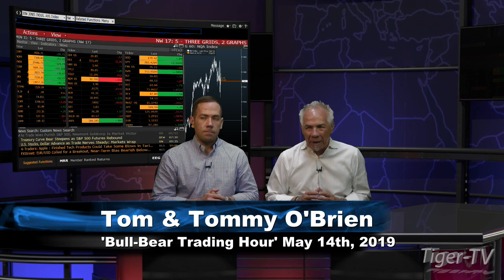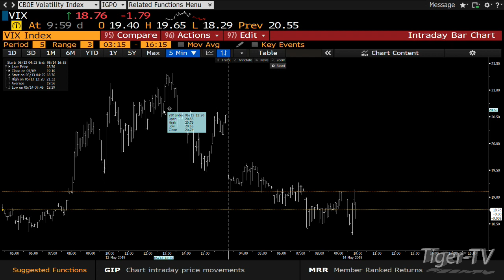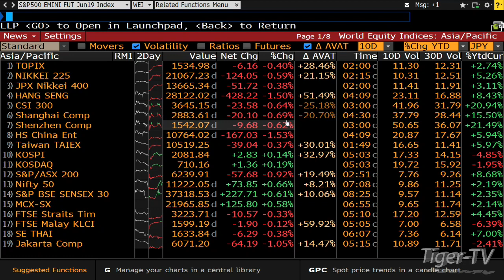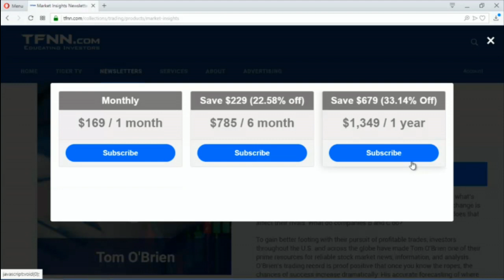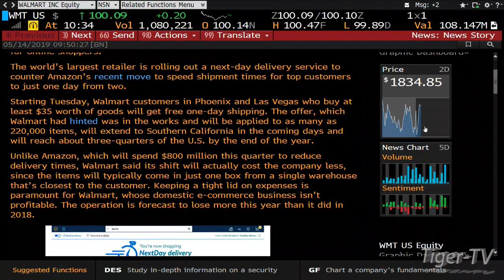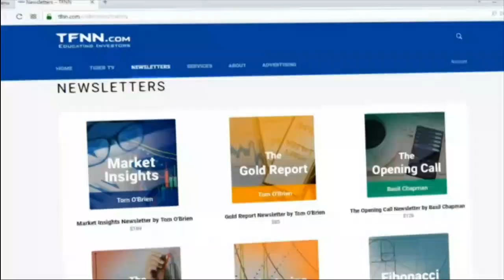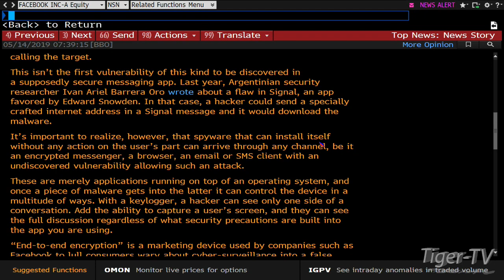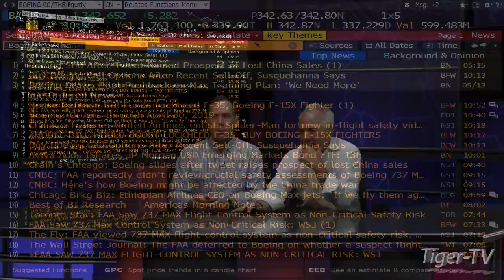May 14th, Bull-Bear Trading Hour on TFNN - 2019